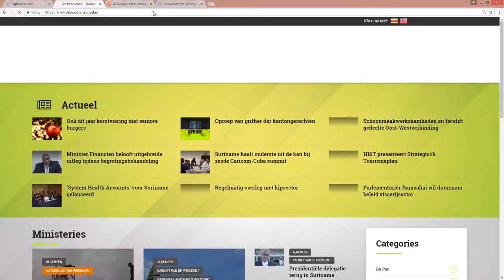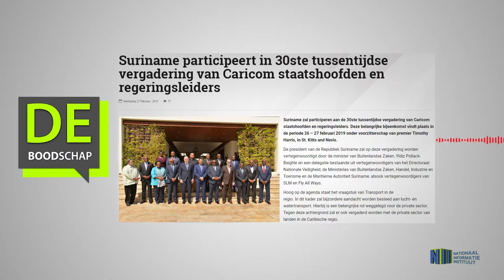Suriname participeert in 30ste tussentijdse vergadering van Caricom staatshoofden en regeringsleider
Hier de link van het bericht: "Suriname participeert in 30ste tussentijdse vergadering van Caricom staatshoofden en regeringsleider"